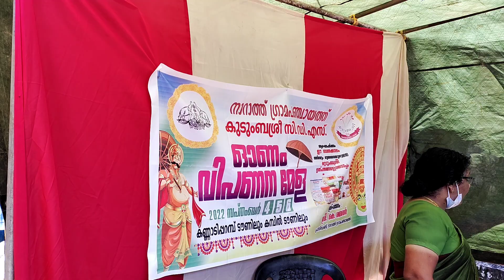ഓണം വിപണന മേള - നാറാത്ത് ഗ്രാമ പഞ്ചായത്ത് ഗംഭീര തുടക്കമായി..